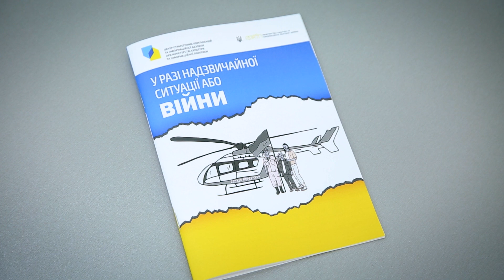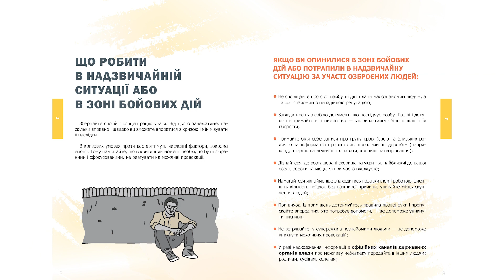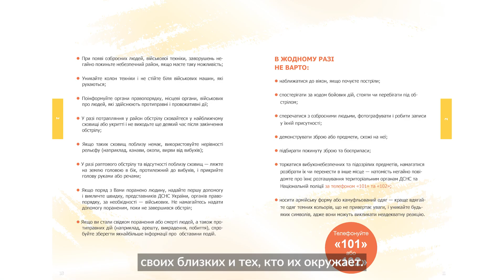Брошюра: В случае чрезвычайной ситуации или войны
Пошаговая инструкция Центра стратегических коммуникаций и информбезопасности, что делать в случае военной эскалации, наконец стала доступна и в Украине на 7 году войны с российским агрессором. Брошюра «В случае чрезвычайной ситуации или войны» впервые содержит советы по информационной безопасности. Ее планируют распространить в южных и восточных регионах Украины. Советы экспертов доступны и онлайн - на сайте Министерства культуры и информполитики